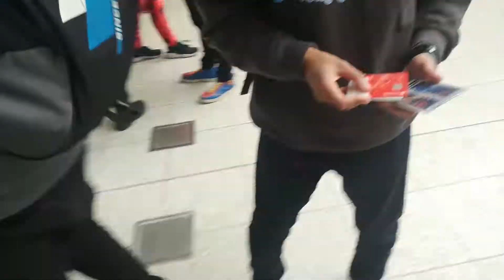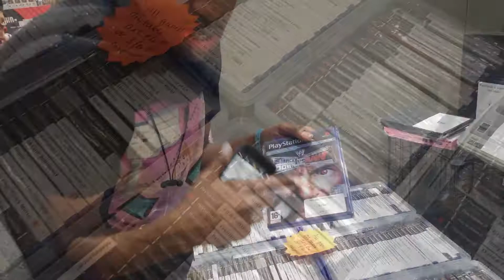MCM London Comic Con [Oct 2017] | Vlog #3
The squad and I rolled through the winter edition of MCM Comic Con on day 2 (Saturday) to see what it had to offer and to have our usual banter antics. This is what we got up to...
People featured in this video:

Rajiv

Charles

Dan
Check out some more content!

Intro, background & outro music produced by Roy Buljare